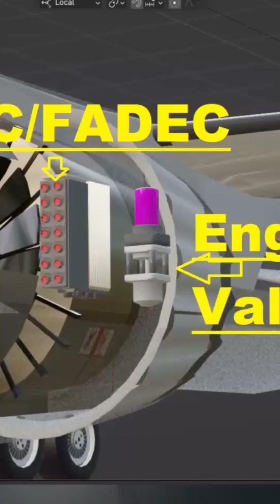Air India 171 Fuel Control Switch and FADEC/EEC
When a fuel control switch is moved on a Boeing 787 Dreamliner, it doesn`t directly control the correspondening fuel valve wich opens or close the fuel pipe. This valve is within the engine, and all engine functions are controlled by a computer, the electronic engine controller, EEC located on the fan housing of the engine. The switch position is sent to the EEC by a fiber optic network. The fuel control module FCM sends fuel swithch position data to the eec s and the common core system ccs via the the common data network cdn. the switch position is converted to digital data and concentrated by the remote data concentrator. The eec is connected to the biber optic network and recieves the fuel control switch position. The eec then controls the valve.The eec is also known as a fadec full authority digital engine controller. meaning this controller has fully authority on the engine and cannot overriden manually.